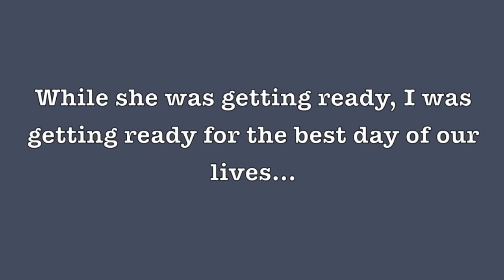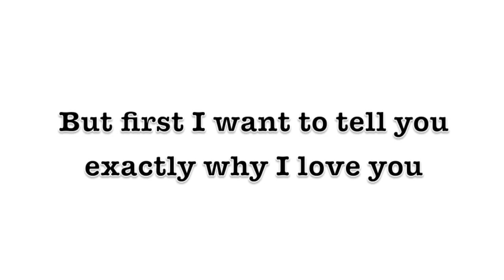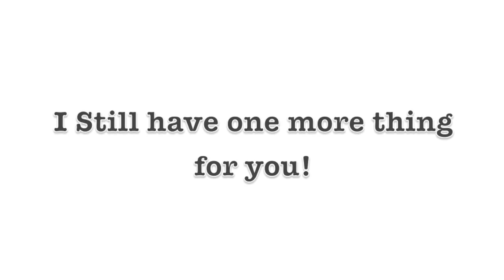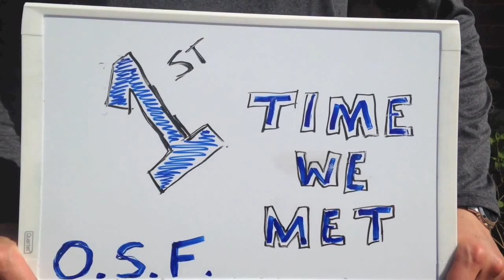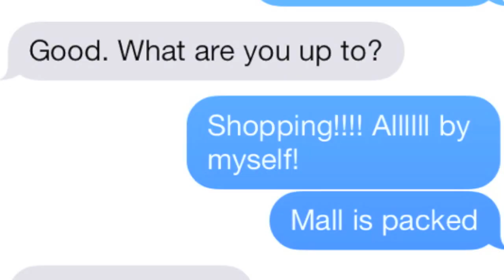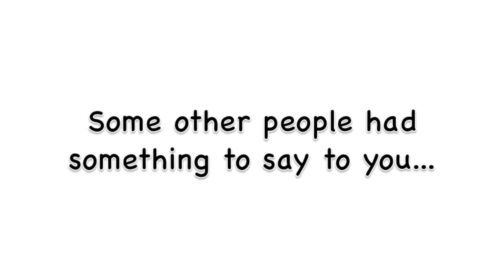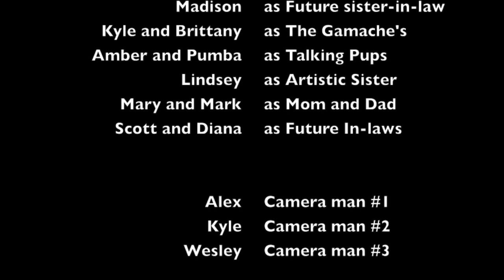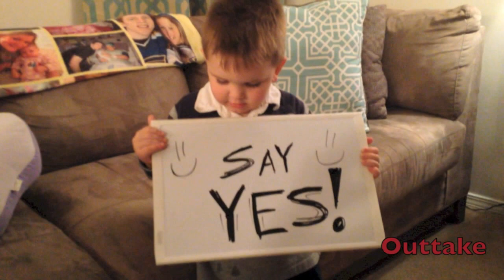The One With the Proposal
The One With the Proposal- is a video that I put together for my girlfriend to watch on the day I proposed to her.  I tried to incorporate all of her favorites!

-The title is a F.R.I.E.N.D.S. TV show reference
-Disney...obviously
-Our "firsts" (time we met, kiss, date, etc...)
-Pictures from the past five years we've been together
-"Say Yes" signs from some important people
-Her favorite band Rascal Flatts

It took me about 5 months to put together (I know forever) but thats only because I have zero video experience!

On the day of the proposal I set up my buddy's GO-PRO camera to make sure that I caught her reaction!

Finally, I added her reaction to the video she watched and got this.  I hope you enjoy!  I know we did!